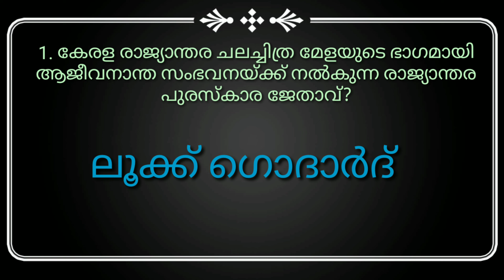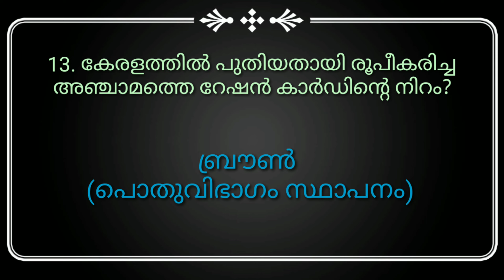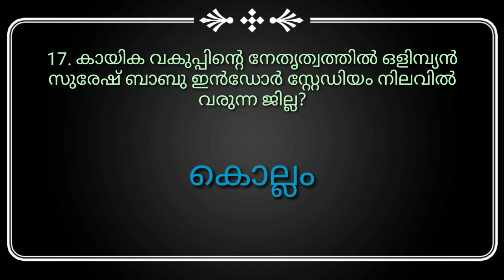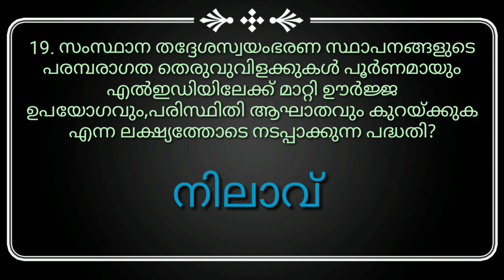Current Affairs / Day -8 / Degree Level Prelims / LDC / LGS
CURRENT AFFAIRS
DAY -8
Degree Prelims
LDC
LGS

Kathus Media